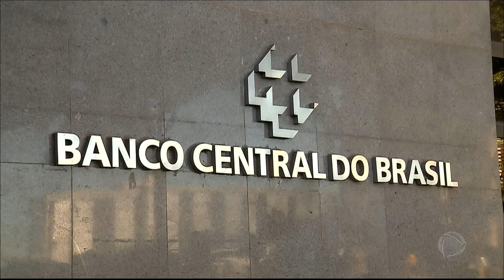São Paulo e Minas registram queda no número de casos de covid-19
São Paulo e Minas Gerais registram queda no número de casos de covid-19. Dados apontam para um redução de 9% no número de mortes nas últimas duas semanas em São Paulo. Nesta edição do Boletim JR 24 Horas, veja também: Conselho Monetário Nacional eleva limite de crédito ara estados e municípios.